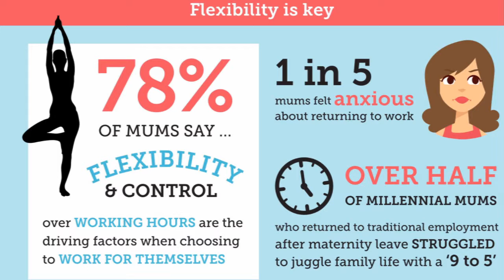Become a Mumpreneur